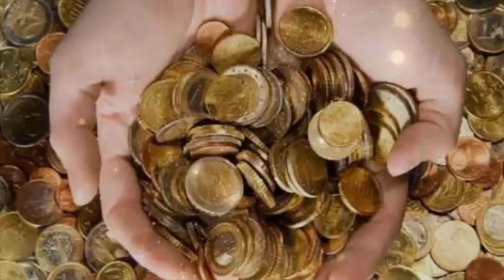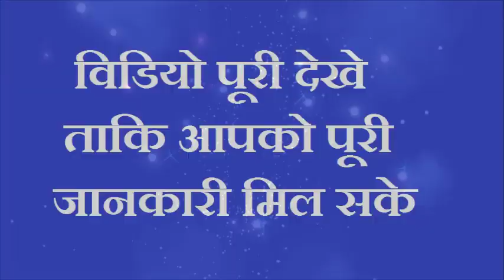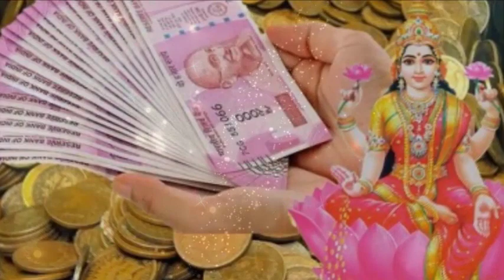लहसुन टांग दें यहाँ रातों रात पलट जाएगी किस्मत